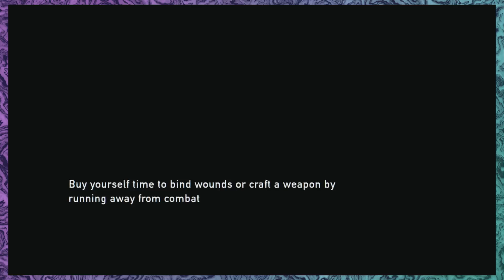Savage Clickers - The Last of Us Ep. 50 - Underground Arcade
This series features Bobby, Andy, Willow and Chandler